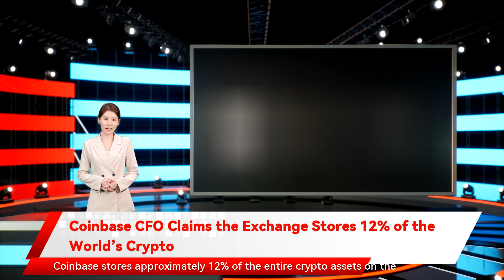Coinbase CFO Claims the Exchange Stores 12% of the World’s Crypto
Coinbase CFO Alesia Haas, speaking before the U.S. House Committee on Financial Services, stated that the exchange owns 12% of the world’s crypto. She also mentioned the Digital Asset Policy Proposal, a regulatory guideline that focuses on four major pillars.Coinbase stores approximately 12% of the entire crypto assets on the market, recent developments have revealed. Coinbase’s Chief Financial Officer Alesia Haas was speaking before the U.S. House Committee on Financial Services, where she spoke about regulation, among other things.Explaining to the committee about how regulation could “advance the bipartisan goals of protecting consumers and promoting innovation,” Haas said Coinbase’s mission was to increase economic freedom. She went on to talk about how the exchange was helping bring in new investors and support current ones.As she was touting Coinbase’s efforts, she mentioned that the exchange held 12% of the world’s cryptocurrency. If simply taking the whole market cap of the market, it would be worth roughly $250 billion.But the crux of the speech related to regulation and how lawmakers could fuel innovation and adoption without being too heavy-handed. Haas suggests that sound regulation is crucial to fueling crypto innovation and adoption. From there, she unveils Coinbase’s Digital Asset Policy Proposal.The Digital Asset Policy Proposal proposes a four-pillar solution, having examined current regulatory challenges. The first of these is to regulate digital assets under a new framework that recognizes the innovations of digital assets. The second is that the responsibility of regulation under this framework should be handled under a single federal regulation.As the third pillar, it provides three goals to protect investors: enhanced transparency through disclosure, protection against fraud and market manipulation, and improving efficiency and strengthening market resiliency. Lastly, it recommends regulatory solutions that promote interoperability and fair competition.The remarks made by CFO Haas are in line with previous statements and actions by Coinbase. The exchange has been known to be keen to work with regulators, which has sometimes riled the crypto community. The latter have chided such actions as working with the IRS and offering analytics tools to U.S. Homeland Security, which it feels would result in lesser market freedom.But Coinbase has always stuck by its principle of sound regulation means more market maturity. Brian Armstrong and other executives have made it a point to not irk regulators, in which every country they are operating. Armstrong even said that it was the company’s goal to “list every asset where legal.”However, it has still caught the attention of regulators like the SEC, resulting in dropping its lending program after the latter threatened a potential lawsuit. But, on the whole, compared to exchanges like Binance, Coinbase seems far more on the right side of authorities.